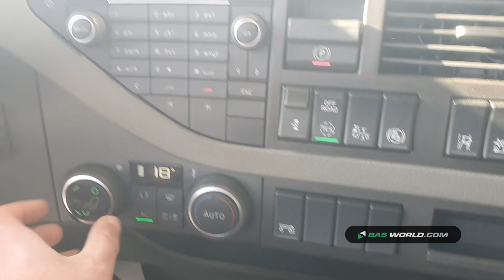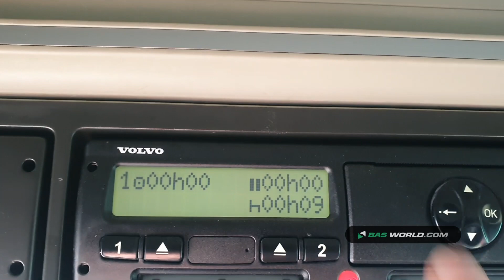70171896 Volvo FH